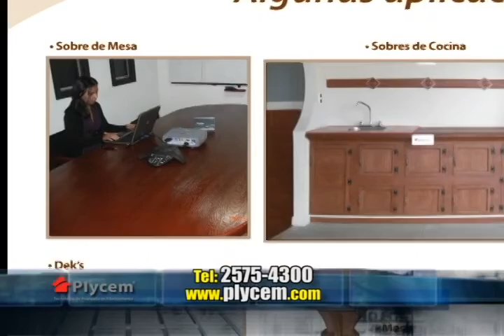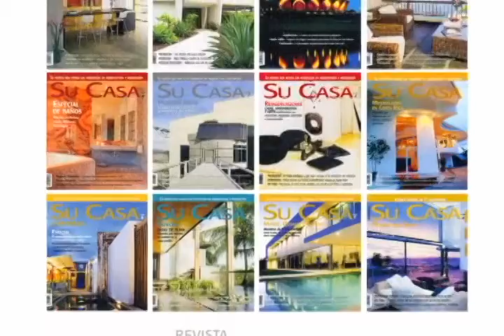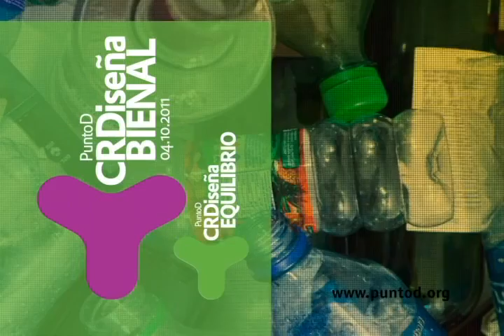Habitat 03 Setiembre 2011 Parte 2